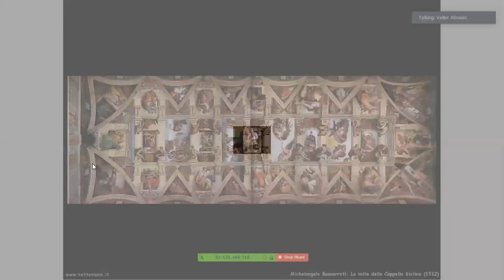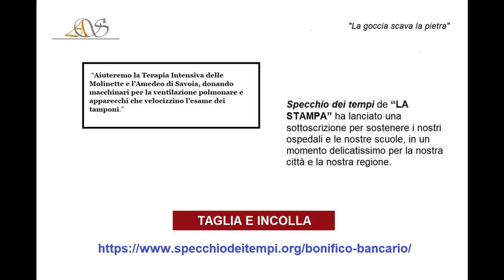MICHELANGELO - Pietà Rondanini (e altro) - 2° PARTE - Scuola di Ammirazione di Torino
Videoconferenza pubblica on-line della Scuola di Ammirazione di Torino. Un contributo sociale nel tempo del Coronavirus.